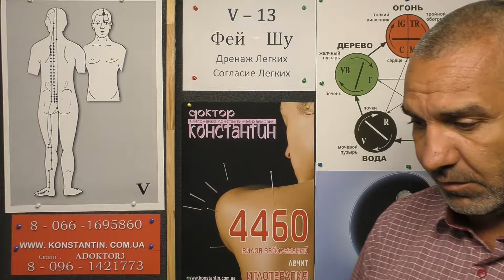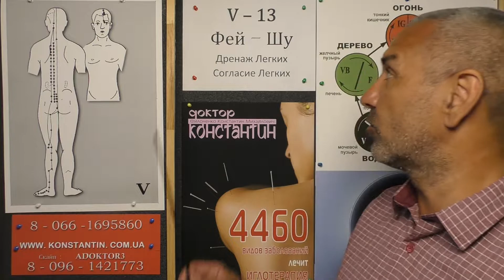Точка Согласия Органа Легких.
Точка Гармонии органа Легкие. Видео-Урок Иглотерапевта Доктора Константина.